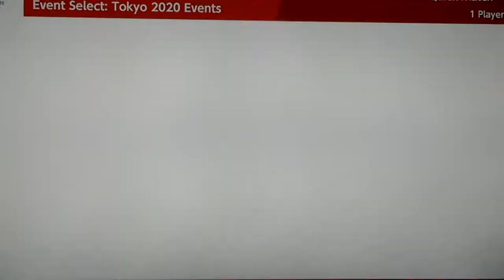Mario & Sonic At The Tokyo 2020 Olympic Games Discus Throw # 1 (Mario)